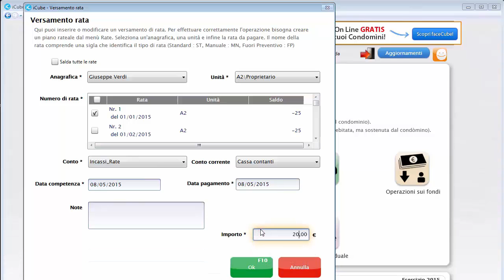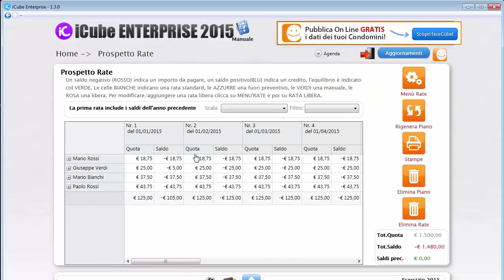iCube - Versamento delle rate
Software Gestione del Condominio iCube - Versamento delle rate